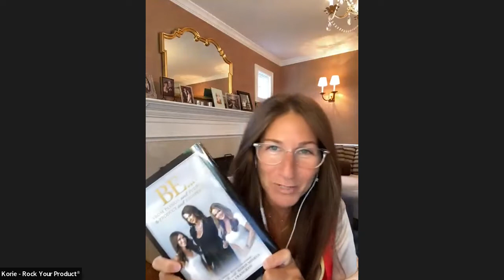120. Passion, Purpose, Product & Prosperity - Korie Minkus & Kevin Bees Profit Maximisation Expert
Today, Kevin Bees, Profit Maximisation Expert interviews Korie Minkus.

Korie Minkus is the CEO and founder of Rock Your Product®, the number-one, global-product business advisory, and growth training company. Korie has mentored, partnered, and designed brand acceleration systems for more than 100,000 emerging and Fortune 500 business owners over the past thirty years. She is an international speaker in consumer psychology and brand leadership, training clients in thirty-two countries. A veteran as a physical-product growth expert, she has launched and scaled hundreds of products, generating more than $1 billion in retail sales.

Korie shares her knowledge & wisdom in many areas including:

* The important things to consider when launching a product to the market
* Product reviews - why these are so critical in helping to create your product and refine your marketing message and story
* How to master your ‘little bitchy voice’
* How to tap into your authentic Devine Feminine or Masculine essence
* Why your emotional vibration is important to attract what you want in the world - and how to manage your 5 high vibe circles.
* Her life-changing question: “Is this serving me to fulfill my purpose?” and what to do if the answer is “NO”.
* If you want it, be it!

Resources mentioned in this show:
Michelle Masters Podcast Interview - how to change your money mindset:

Amazon Link: 📚Books are NOW available for Pre order, please find them here